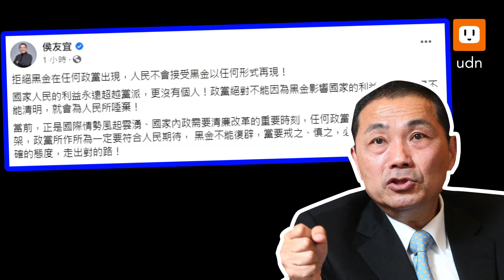侯友宜轟「拒黑金」！藍選策會名單 黨內炸鍋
國民黨中常會通過成立第11屆立委選舉「中央選戰策略會報」，負責研議提名策略，但成員名單包含立委傅崐萁、台南市前議長李全教、苗栗縣前縣長劉政鴻等人，引發黨內強烈反彈。新北市長侯友宜直接怒轟「拒絕黑金」！

國民黨黨內反彈聲浪大，台北市議員徐巧芯表示，「侯市長說得很好」，希望中央能夠收回成命、重新考慮；同為議員的鍾沛君則表示非常遺憾，除了辭去文傳會副主委的職務外，並呼籲主席必須要去做調整。

國民黨主席朱立倫則回應，「黑金絕對不能復辟」，強調未來提出的候選人一定都是清清白白實實在在，並且指出自己已經和侯友宜通過電話，兩人共同的立場是一樣堅定的反對所有黑金。

台南市前議長李全教受訪時則表示，他和侯市長是好朋友，不覺得是針對他，並且強調自己「一輩子清白」，這次是因為黨中央需要他，他才會站出來。

而新北市議長蔣根煌則表示，不應該「球員兼裁判」，而且他還聽到風聲說傅崐萁想要選立法院長，但也是聽別人講，不能確定，不過他還是希望主席能夠再整理一下名單。